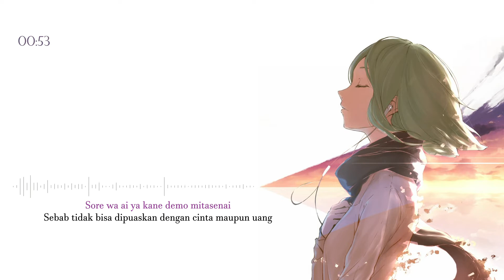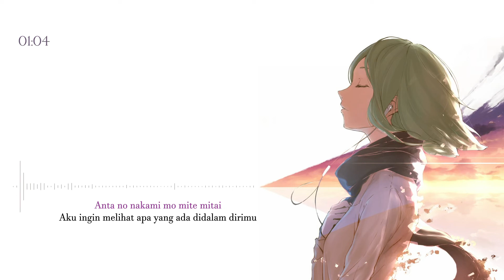[ユリイ・カノン / YurryCanon] (ユエニ / Yueni / Therefore) Sub Indonesia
Yueni oleh yurrycanon.
Mohon maaf bila ada kesalahan translasi, silahkan komen dan akan kami usahakan agar kedepanya lebih baik